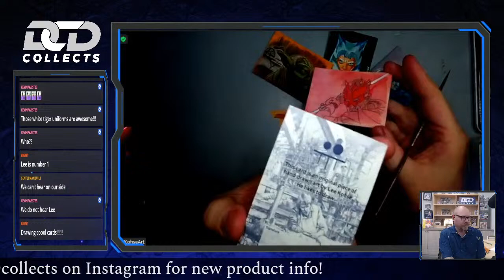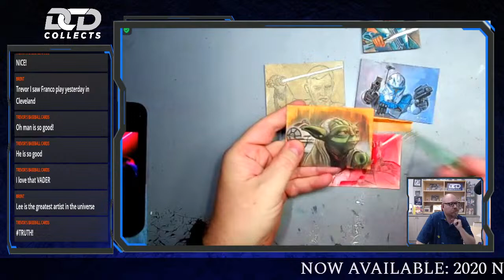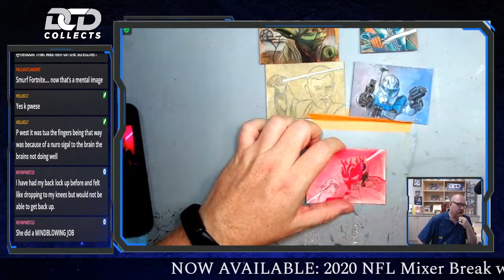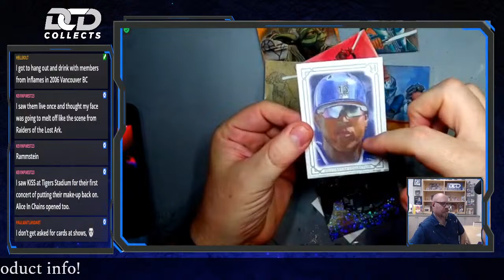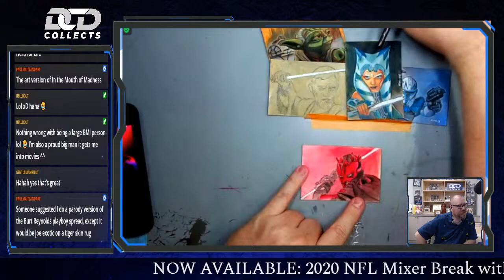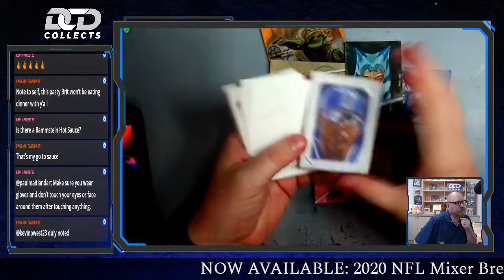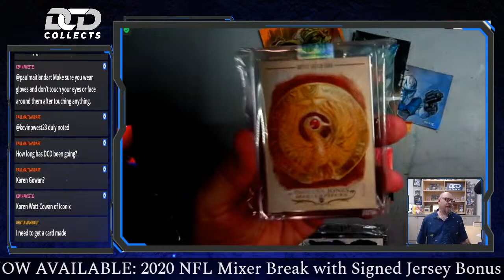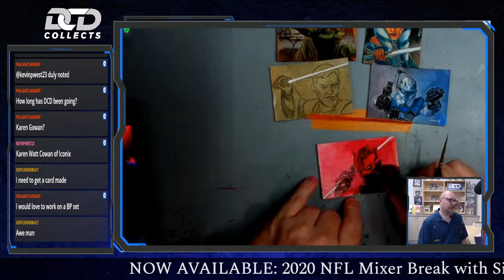09/29/22 - DCDTalks: Art Cards w/Lee Kohse!